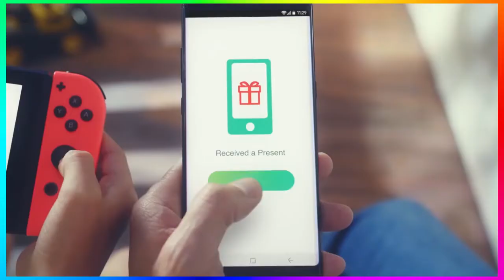Are We Going To Pick A Starter Pokémon (Alongside Your Buddy Pokemon) In Let's Go?